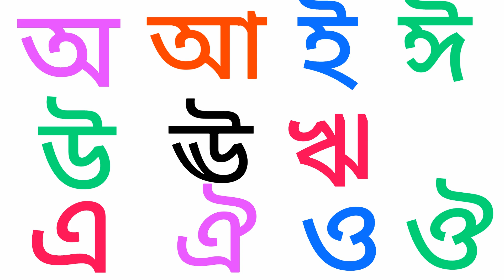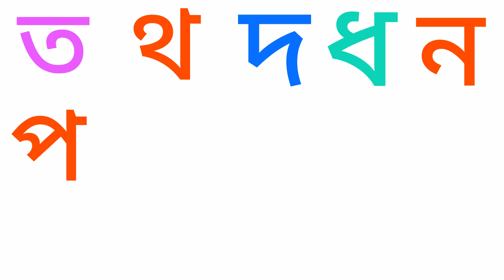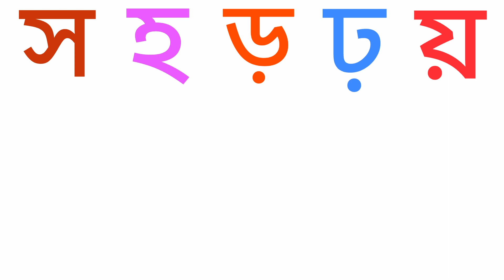স্বরবর্ণ অ আ ই ঈ | Bangla Sorborno | ব্যঞ্জনবর্ণ ক খ গ ঘ | Banjonborno | ছন্দে ছন্দে বর্ণমালা শিখি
ছোট বাবুদের অ আ ই ঈ  স্বরবর্ণ শিক্ষা, নতুন শব্দ ও বাক্য গঠন

BR Learning School চ্যানেলটি সম্পূর্ণভাবে শিশুদের জন্য তৈরি করা হয়েছে। বর্তমানে শিশুরা কমবেশি ইন্টারনেটে আসক্ত, ফলে কিছুটা হলেও বাচ্চাদের শিক্ষায় ঘাটতি দেখা দিতে পারে। তবে আপনার ছোট্ট একটি পদক্ষেপ করে তুলতে পারে
আপনার শিশুর প্রাথমিক শিক্ষা মজবুত। আমাদের     BR Learning School চ্যানেলটির সাথী হয়ে থাকুন। আর ছোট্ট মজাদার ভিডিও এর সাথে আপনার শিশুর বুনিয়াদি শিক্ষা মজবুত করুন। যে শিক্ষায় আনন্দ আছে সেই শিক্ষায় আগ্রহী বেশি থাকবে। কারণ যে শিক্ষায় আনন্দ নাই সে শিক্ষা ব্যর্থ। ধন্যবাদ।

Your Query👇

কয় কাকাতুয়ার মাথায় ঝুটি
খয় খোকা যাবে শ্বশুর বাড়ি
ক খ গ ঘ ঙ
কয় কবুতর
কখ
ক-কোকিল
খ-খোকাবাবু
গ-গরু
বাংলা বর্ণমালা
বাংলা স্বরবর্ণ
বাংলা ব্যঞ্জনবর্ণ
বাংলা ছড়া
অ এ অজগর আসছে তেড়ে
অজগর
আমটি আমি খাব পেড়ে
আম
অআইঈ
এসো বর্ণমালা শিখি
বর্ণমালার শুদ্ধ উচ্চারণ
বর্ণমালা লেখা শিখি
সোনামণিদের হাতে খড়ি
প্রাথমিক লেখা শিখা
অ আ ক খ
bangla bornomala
bangla alphabet
bangla rhymes song
bangla kids video
Bengali education
primary education
pre-school
123
123 counting numbers
reading &writing
বাংলা ব্যঞ্জনবর্ণ
Bengali rhymes for children
# Bengali alphabets for children
65 অ আ ই ঈ উ ঊ ঋ এ ঐ ও ঔ
66 স্বরবর্ণ ব্যঞ্জনবর্ণ শিক্ষা
67 Bangla Bornomala
68 bangla  alphabet
69 bangla rhymes
70 # BR Learning School
71 # BrLearningSchool
72 # brlearningschool
73
74 a-b-c-d
75 abc alphabet learning class